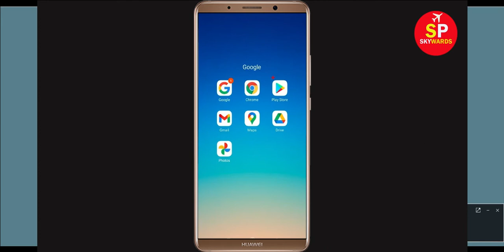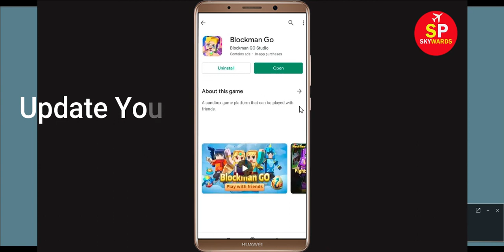How to Fix Blockman Go App Black Screen Error Problem Solved in Android & Ios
How to Fix Blockman Go App Black Screen Problem Solved in Android & Ios - Solve White Screen Error

If you are facing problem in Blockman Go Black screen error in Android & Ios Mobile phone then it will help you a lot.